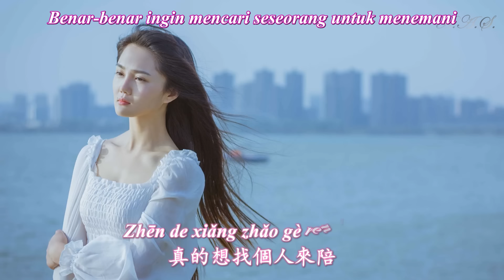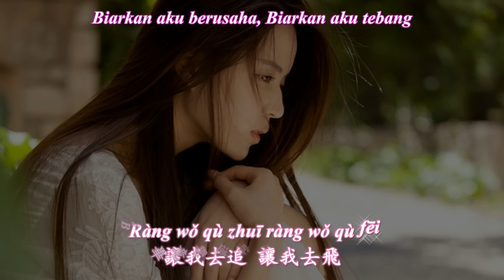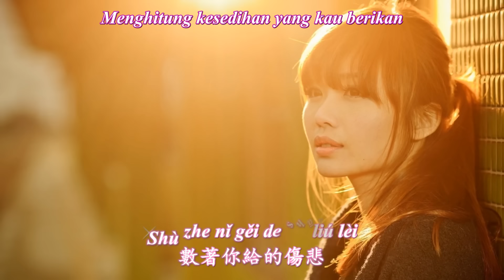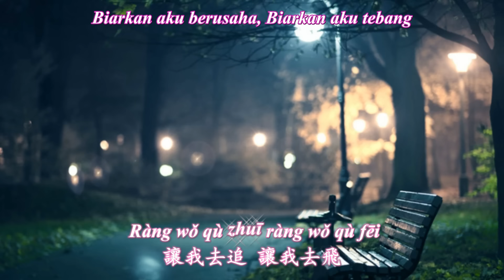Bie Shuo Wo De Yan Lei Ni Wu Suo Wei 別說我的眼淚你無所謂 [Jangan Bilang Air Mataku Kau Tidak Peduli]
Bie Shuo Wo De Yan Lei Ni Wu Suo Wei 別說我的眼淚你無所謂
Liu Fang 劉芳